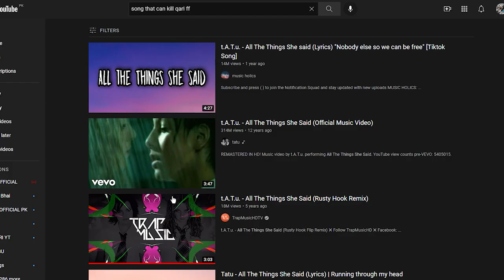Markhor VS Qari ff 🔥 Free fire Pakistan server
Thumbnail by : Ibtihaj GFx 🔥
DM for paid work 💥
PC SPEC:
CORE i5 3rd gen 3.30 ghz
🖐️ Tags Ignore 🖐️
Ненужные теги: